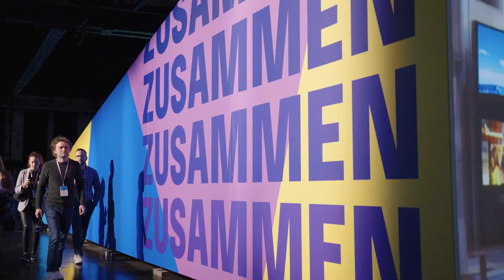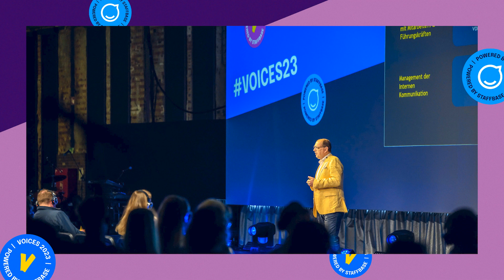VOICES Berlin – Tag 1 💙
VOICES ist die größte Konferenz für interne Kommunikator*innen im deutschsprachigen Raum mit erstklassigen Inhalten in lockerer und ungezwungener Atmosphäre. Teilnehmer*innen loben die atemberaubenden Locations, besten Barista-Kaffee und natürlich ein hochwertiges Line-up - Festival-Feeling inklusive!

Jetzt Ticket für den 24. & 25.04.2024 sichern: voices.staffbase.com